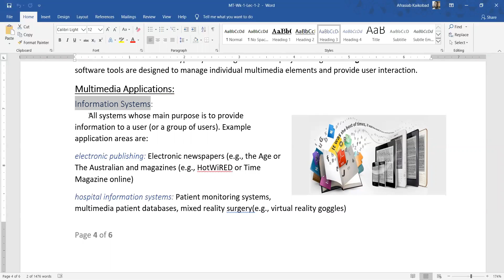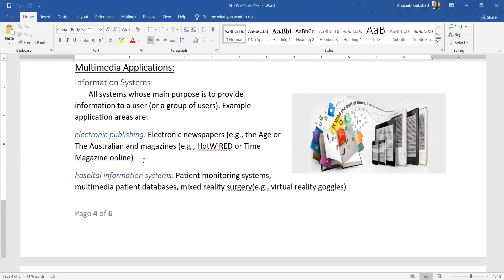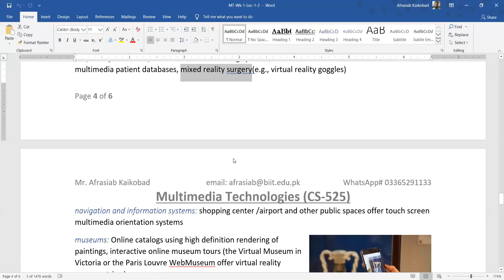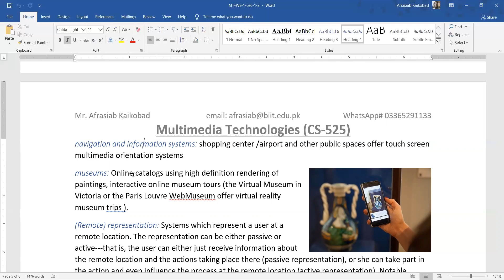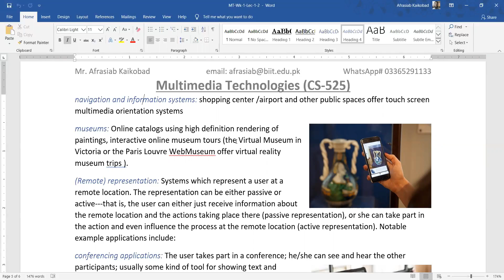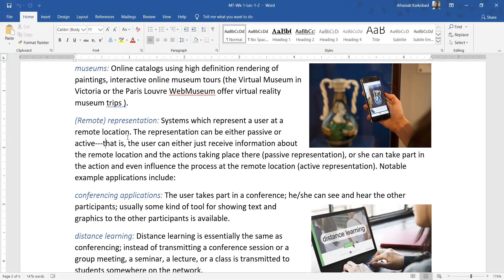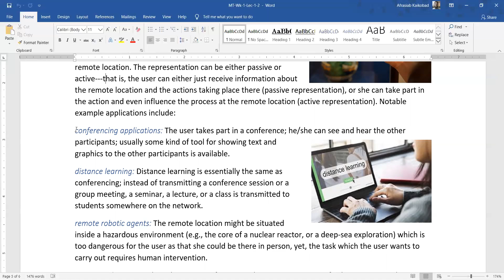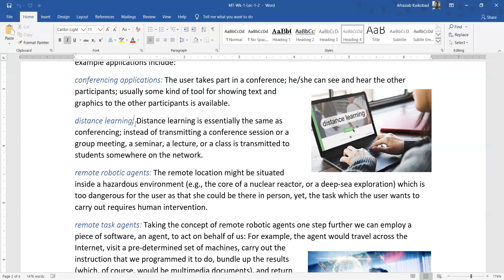MT Wk 1 Video 3